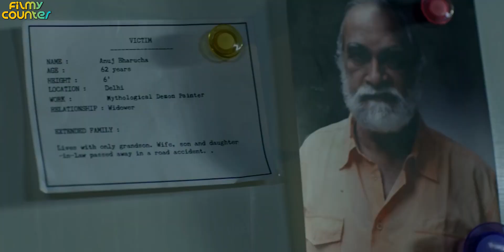Top 7 Best Suspense, Crime Thriller Web Series On Voot | Suspense Crime Thriller Web Series 2023